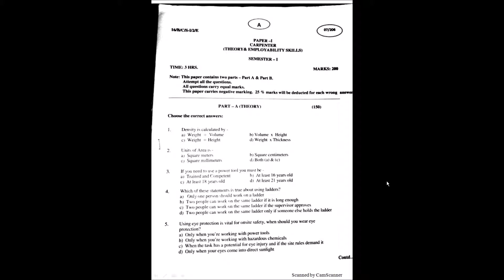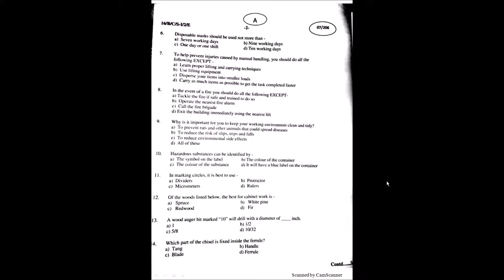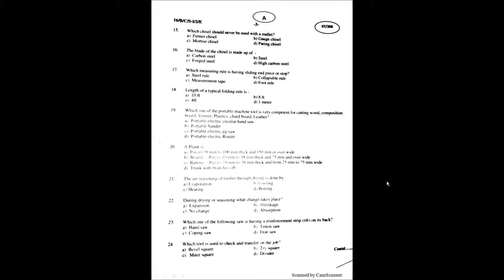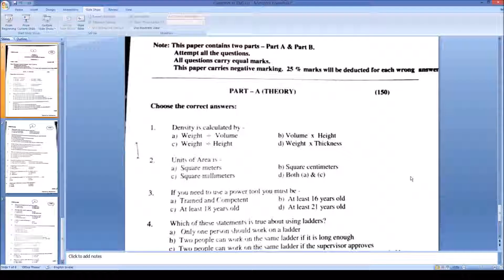Carpentar NCVT Paper In English -Jan 2016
This paper is held in january 2016 for ncvt trade